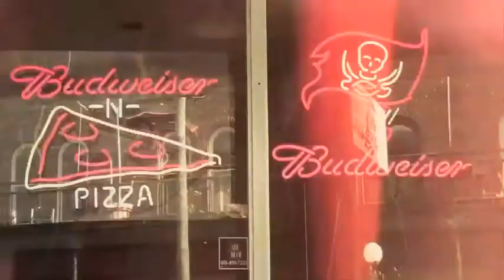GRIND FROM THE BOTTOM (PROMO VID)